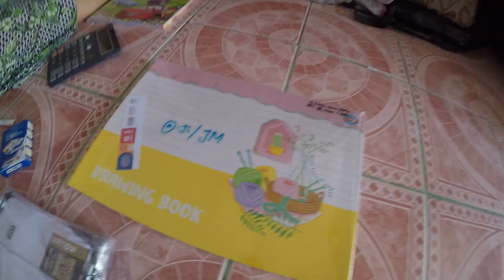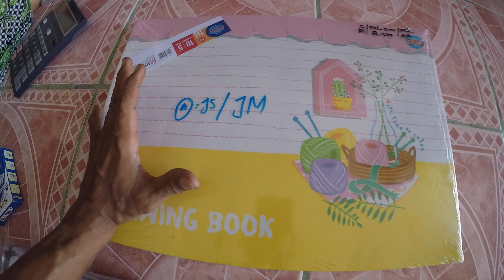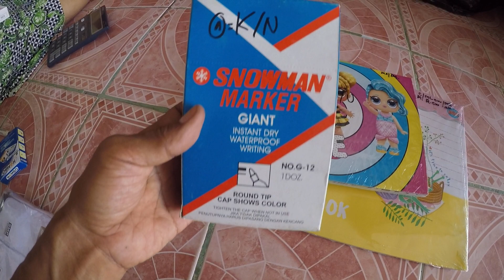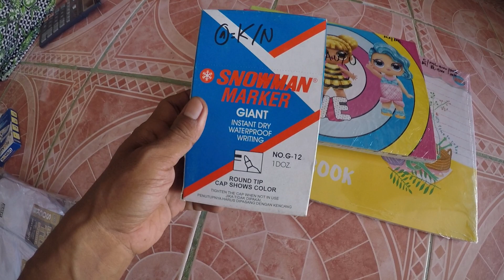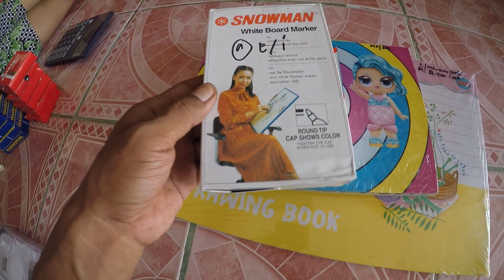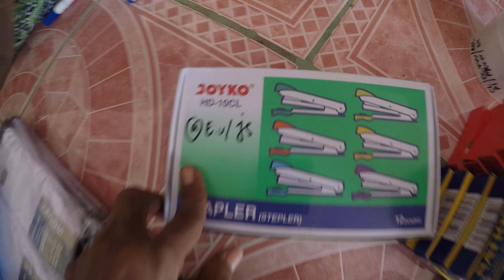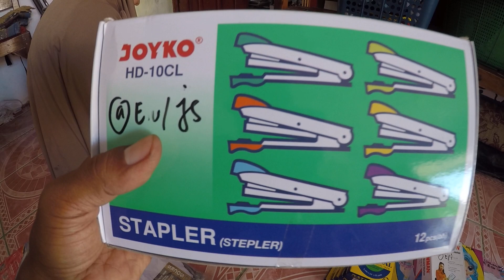Cara buat harga jual di toko atk || Usaha foto copy dan atk modal kecil bagi pemula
Mungkin banyak diantara teman-teman semua yang masih bingung dalam membuat harga jual beserta kode harga jual di toko atknya. Untuk itu divideo kali ini saya akan memperlihatkan cara membuat harga jual dan kode harga jual barang atk yang baru kita beli untuk dijual di toko atk kita, semoga bisa bermanfaat buat teman-teman semua sesama usaha foto copy dan atk khususnya bagi pemula yang baru memulai usaha foto copy dan atk.

Kata kunci pencarian :
toko atk
usaha fotocopy
atk
usaha atk untuk pemula
usaha atk
bisnis fotocopy
fotocopy
bisnis atk
toko alat tulis
agen mandiri
edc mandiri
foto copy
mandiri link
toko atk sederhana
cara menjilid
cara jilid
buka usaha
usaha toko
mandiri agen
mesin fotocopy
grosir atk
materai 10000
tutorial agen mandiri link
alat tulis
mas ragil